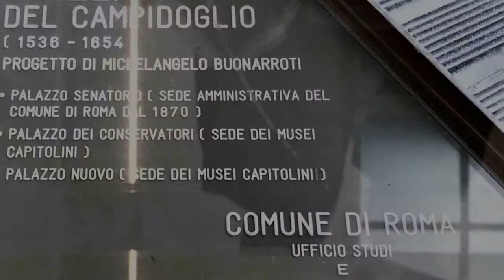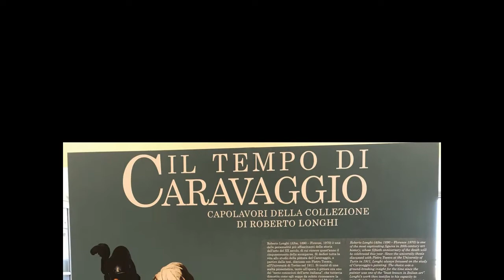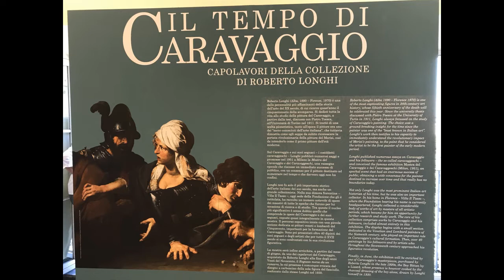Op zoek naar Caravaggio in Palazzo Caffarelli...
September 2020. In Palazzo Cafarelli zou een unieke tentoonstelling worden gehouden. Natuurlijk ging ik er van uit dat er niet alleen Caravaggio's zouden hangen.